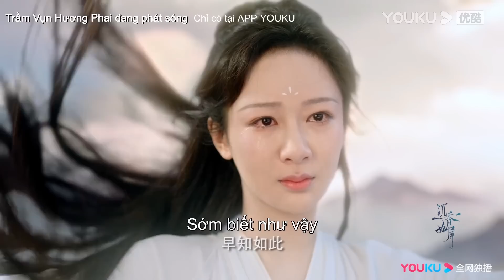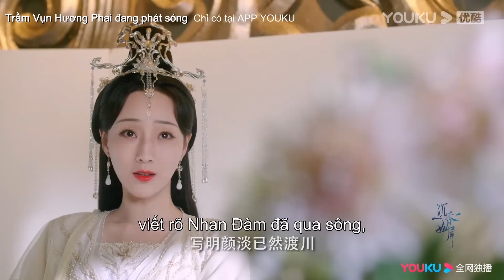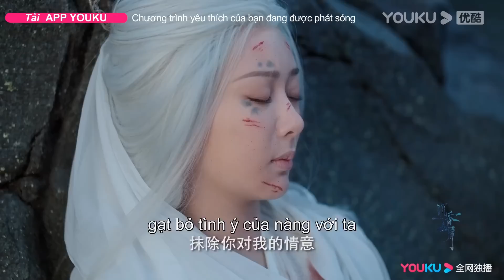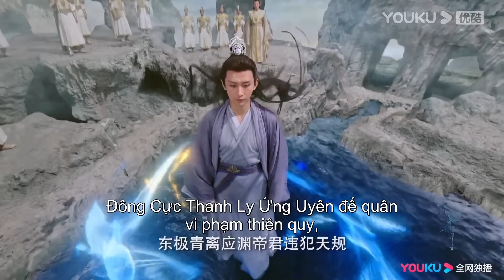Trailer EP11-20 | Nhan Đàm vì Ứng Uyên mà nhảy cầu Liễu Vô, lưu lạc Vong Xuyên hơn 900 năm | YOUKU